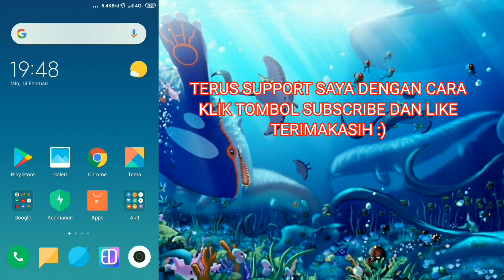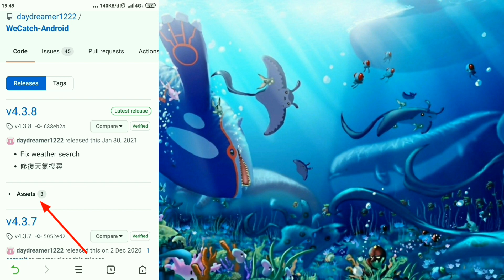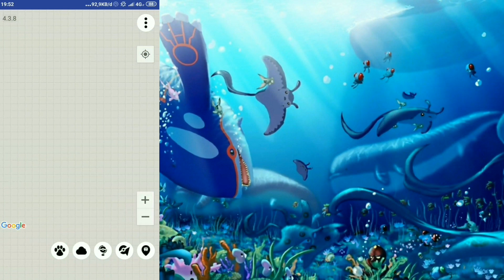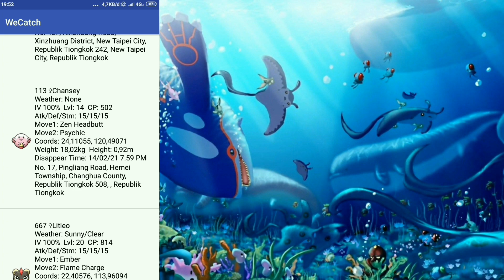CARA UPDATE APLIKASI WECATCH TERBARU 2021